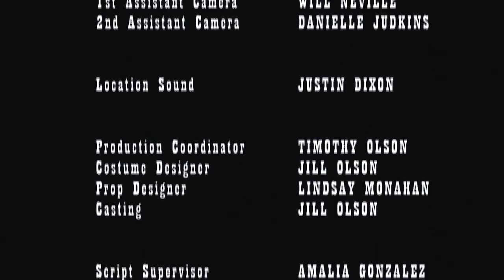Contested | How to Fight A Parking Ticket | Chicago Comedy Film Festival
Co-Produced, directed and written by CCFF team. Official Selection 2011 MoFest.

Like Us Facebook.com/chicagocomedyfilmfestival
Follow Us Twitter.com/ccfilmfest